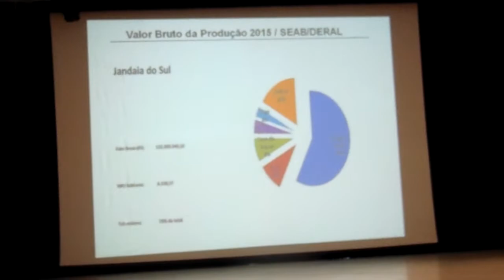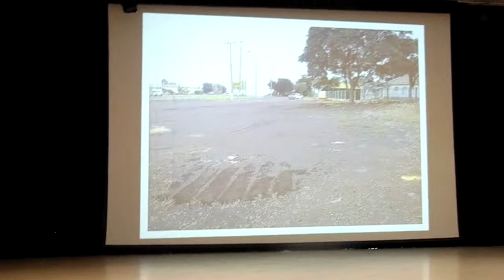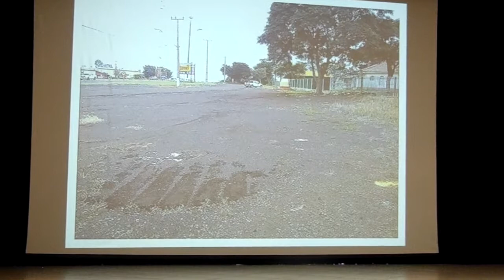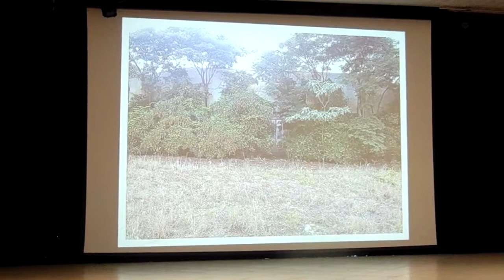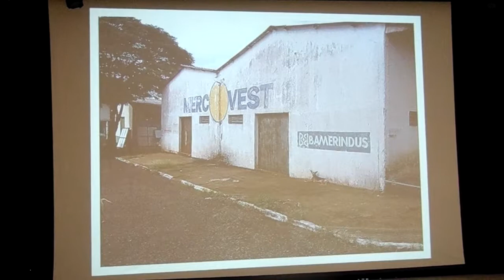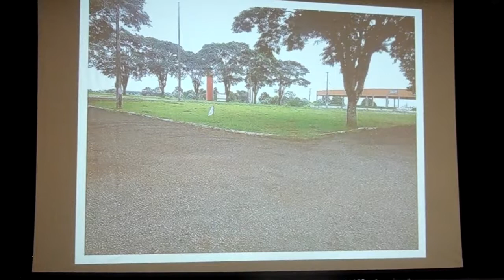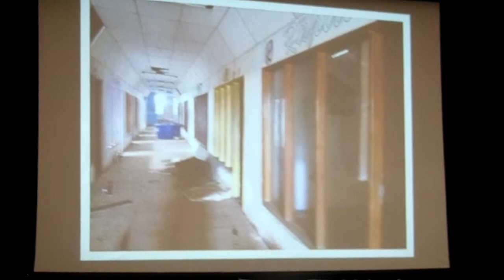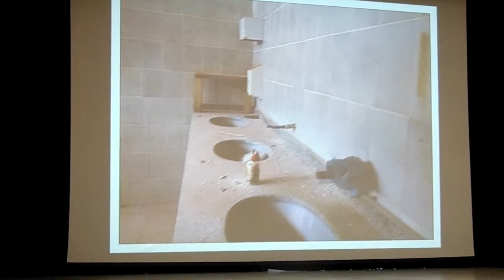MAH01656 - - Reunião da AMUVI TUR em Jandaia do Sul - parte da Manhã - 23.06.2017. p.06/10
Texto a editar; vídeos aguardar postagens de 10, desta etapa!

a) Adiones Gomes da Silva (Ponga) - Pres. da SPJ - Del. Cultural de Jandaia do Sul - PR, via CONBLA/SP e Coodenador do Patrimônio Histórico e Artístico de Jandaia do Sul.